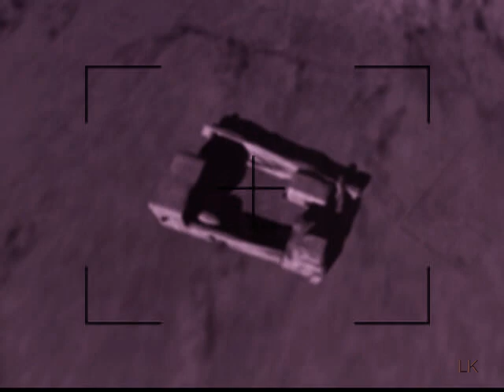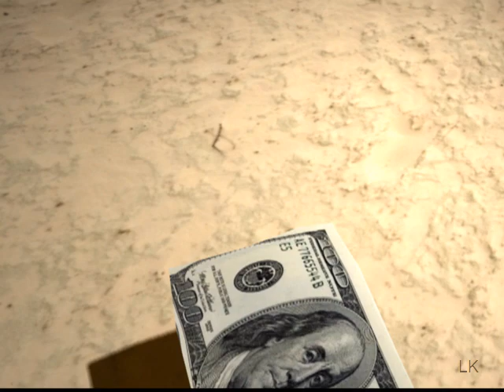Fatboy Slim - Bird Of Prey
A twist in the tail.

Sounding The Ritual Echo. Musician-Bill Nelson